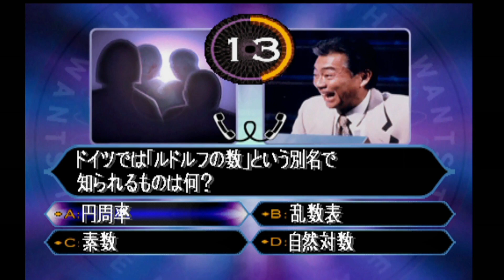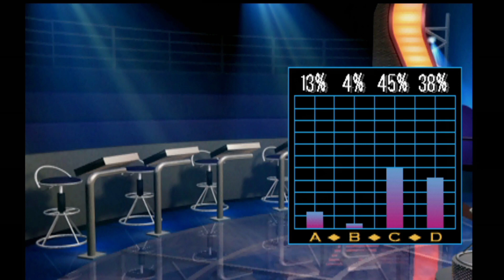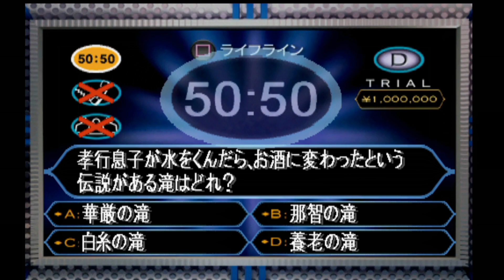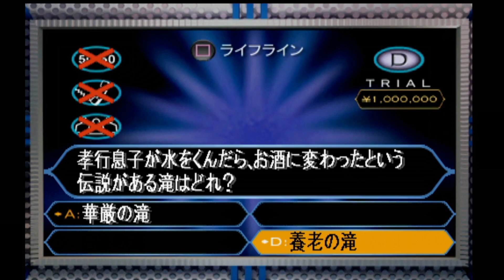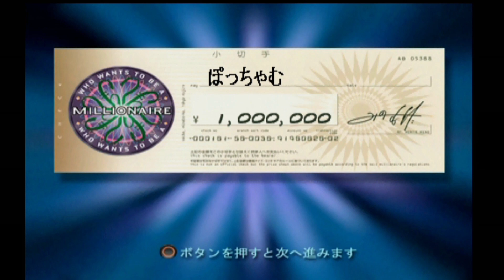迎春【クイズ＄ミリオネア】みのもんたがしんどすぎる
楽しすぎた